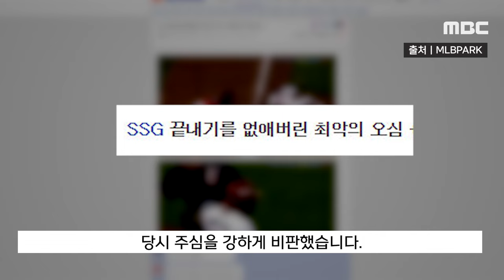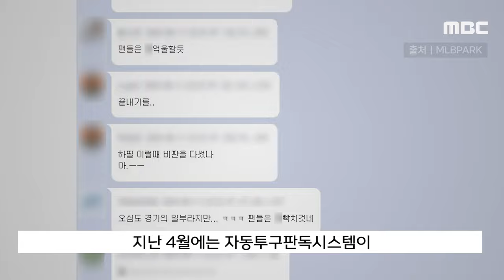[뉴스 '꾹'] "끝내기 없애버린 최악의 오심"..'주자 손끝' 확인에 '발칵' (2024.06.12/MBC뉴스)